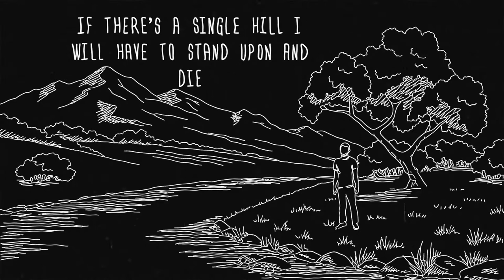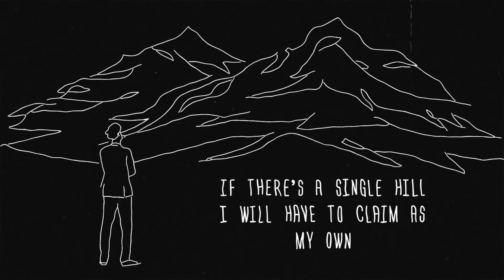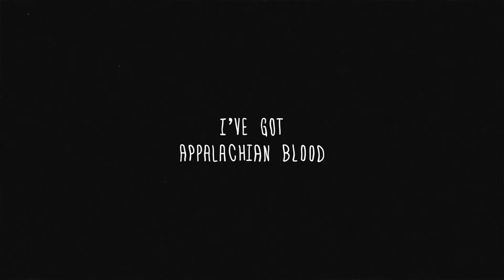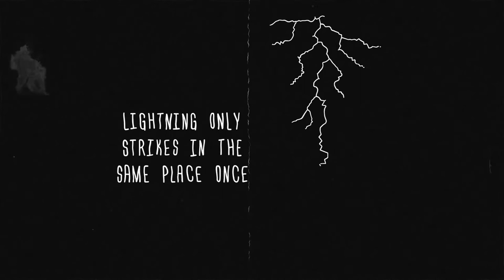Appalachian Blood Lyric Video - Benjamin Mays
Lyric Video for Appalachian Blood by Benjamin Mays